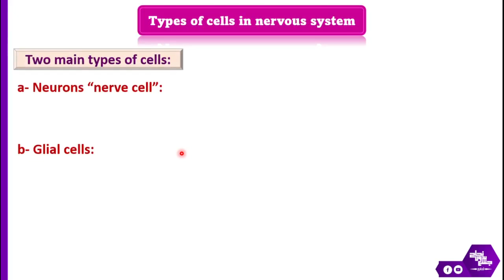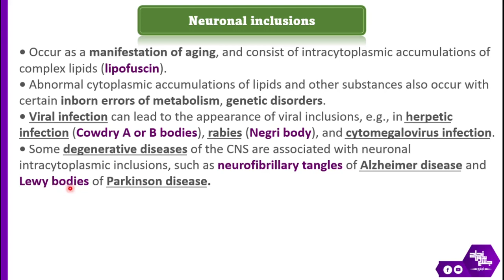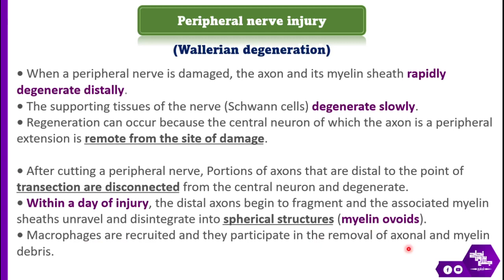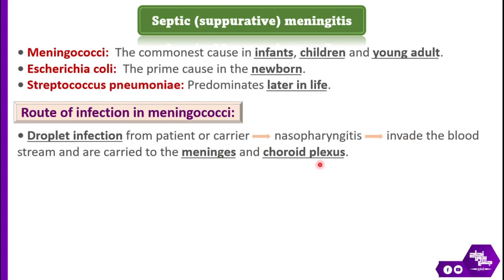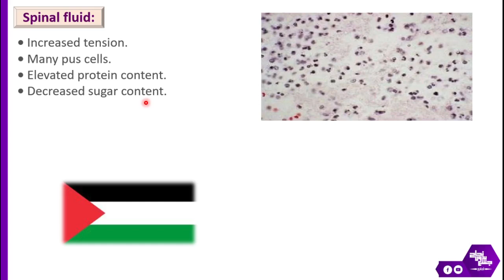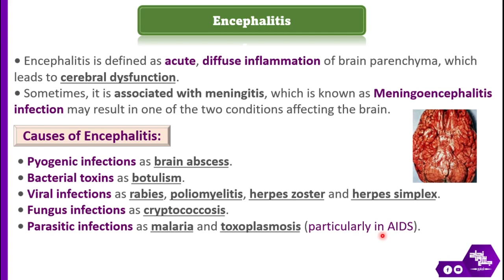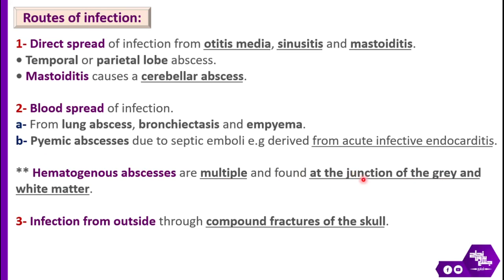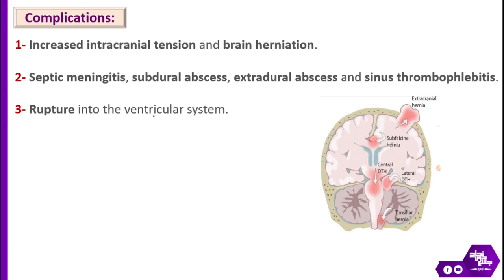Revision of L1, Cells of CNS and cell response to injury, Pathology